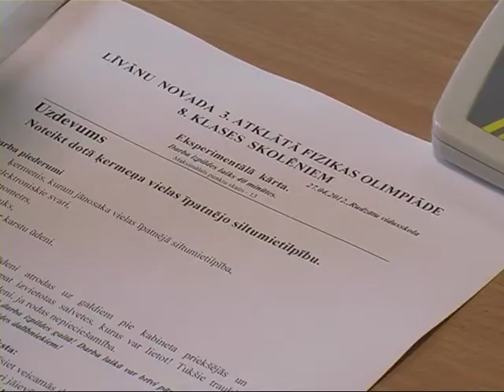Apbalvo Līvānu novada fizikas olimpiādes laureātus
Vairāk nekā pirms mēneša Līvānu novadā notika atklātā fizikas olimpiāde, kurā piedalījās 21 jaunais fiziķis no visa bijušā Preiļu rajona. Olimpiādē, kura jau vairākus gadus top, pateicoties Rudzātu vidusskolas direktoram Vladislavam Spriņģim, iekļauti sarežģīti uzdevumi, kurus izdomājis pats olimpiādes rīkotājs un kuri nav atrodami mācību grāmatās. Tādēļ skolēniem dalība pasākumā bija vēl nozīmīgāka.
    Jūnija sākumā Latgales mākslas un amatniecības centrā pulcējās olimpiādes uzvarētāji. Pirmo vietu un 100 latu naudas balvu ieguva divas dalībnieces -- Laura Bobule no Rudzātu vidusskolas un Krista Šķēpa no Preiļu 1.pamatskolas.
Krista Šķēpa stāsta, ka uzdevumi bijuši sarežģīti: „Visgrūtākie likās risināmie uzdevumi. Tos sagatavo Vladislavs Spriņģis, tādi nebija risināti klasē, un skolotāja nezināja, kādi tie uzdevumi būs."
    Krista Šķēpa stāsta, ka gatavošanās olimpiādei noritēja, pildot dažādus uzdevumus un veicot eksperimentus. Interese par fiziku meitenei radās, pateicoties skolotājai: „Šogad mēs skolā pirmo gadu mācāmies fiziku, tad arī radās tā interese par fiziku. Skolotāja ieinteresēja ar dažādām pēc stundu nodarbībām, aizbraucām uz pirmo olimpiādi, tur arī bija labi panākumi. Tā arvien vairāk un vairāk radās [interese]."
    Otro vietu izcīnīja Margita Rudzāte no Rudzātu vidusskolas, bet trešo vietu dala Mairis Iesalnieks no Līvānu 1.vidusskolas un Gunta Pastare no Riebiņu vidusskolas. Uzvarētāji ieguva ne vien naudas balvas, bet arī dāvanas no apgāda "Lielvārds", kas sarūpēja skolēniem dažādas mērierīces. Savukārt olimpiādes rīkotāja -- Rudzātu vidusskola pasniedza specbalvu Preiļu 1.pamatskolas skolniecei Ellai Bogdanovai.
    Rudzātu vidusskolas direktors Vladislavs Spriņģis atzina, ka skolēnu zināšanas viņu patīkami pārsteidz. Tas liecina, ka interese par eksaktajām zinībām nav zudusi. Bet jaunie fiziķi ir talantīgi arī citās jomās. Olimpiādes 1.vietas ieguvēja Krista Šķēpa apbalvošanas pasākumā klātesošos priecēja ar muzikālu priekšnesumu.

    Sandra Paegļkalne